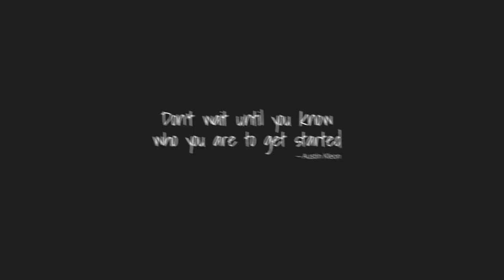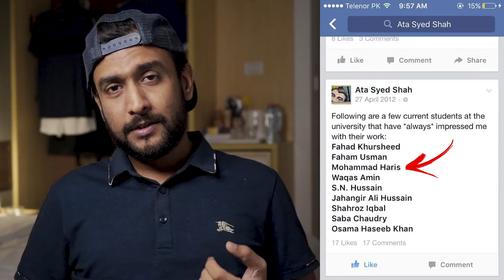Steal Like An Artist